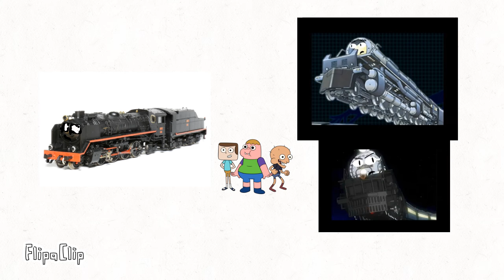max rolling down the mountain